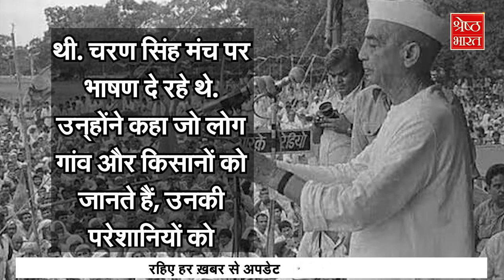पिता चौधरी चरण सिंह थे खुद्दार लेकिन बच्चे निकले पलटीमार.. कभी यहां गए कभी वहां.. UP Politics Series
पिता चौधरी चरण सिंह थे खुद्दार लेकिन बच्चे निकले पलटीमार.. कभी यहां गए कभी वहां.. UP Politics Series | Latest Hindi News | Top News

परिवार राज सीरीज़ के पहले इससे पिछले एपिसोड में हमने आपको यूपी के मुलायम सिंह यादव और जम्मू कश्मीर के अब्दुल्ला परिवार की सियासत के बारे में बताया था... हमने आपको बताया था कि कैसे इन दोनों राज्यों की राजनीति में हमेशा से परिवार राज का बोलबाला रहा. अपने आज के इस खास एपिसोड में हम एक बार फिर यूपी चलेंगे और आपको बताएंगे राज्य के दूसरे सियासी घराने के बारे में जिसकी एक नहीं दो नहीं बल्कि तीसरी पीढ़ी भी राज्य की राजनीति पर हावी है.